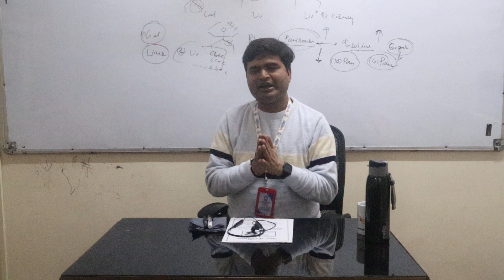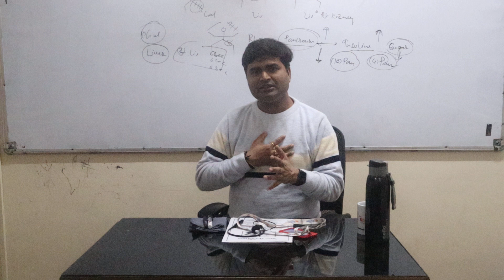Thymus Press Point for Anxiety. Depression. Ghabrahat | Self Healing by Neurotherpy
Self Healing|Self Treatment & Role of Neurotherapy
अपने इलाज से आप परेशान हैं तो आज ही अपना इलाज बदलें

2023 में आप भी न्यूरोथैरेपी सिखकर लोगों को रोजगार दे सकेगें
Our Admission Open for All Neurotherapy Course
Our New Batch Starting 9th July 2023 Join us

1.इस कोर्स को  *Online एवम Offline* दोनों तरीकों से सीखा जा सकता हैं।
2. *Recorded Videos* आपको मिलेगी। जिन्हे आप कभी भी कहीं भी देख सकते हैं ।
3. बहुत सरल तरीके से *Practical Points* सिखाए जायेंगे।
4. न्यूरोथैरेपी के Complete Practical Point सिखाए जायेंगे।
5. गुरुजी द्वारा बनाए गए सभी Formula की जानकारी देंगे।।